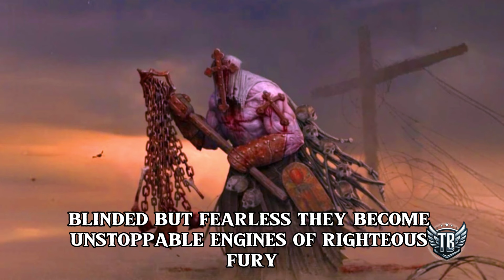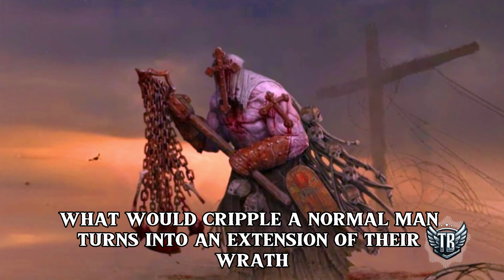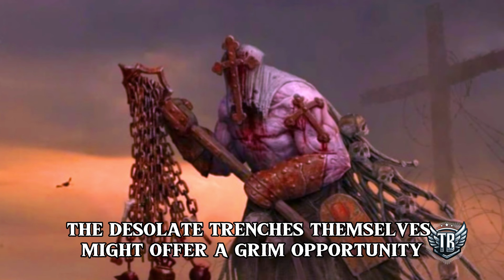Communicants, The Living Ultimate Sacrament of War | Trench Crusade Lore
In the war-torn world of Trench Crusade, Communicants are fanatical warriors transformed by a religious ritual.  Fueled by the supposed essence of a god, they become towering figures with superhuman strength and resilience.  These zealots charge through enemy fire, wielding massive weapons and serving as both shock troops and bodyguards for their devout factions.

This video is a fan-made exploration of the Trench Crusade game.

Games workshop, Warhammer 40,000, Warhammer, 40k, Space Marine Etc are all Trademarks of Games Workshop Ltd. Games Workshop does not endorse or support the 'Lore' videos. All views and opinions expressed in this video belong to TerranBrah and in no way reflect the views or opinions of Games Workshop Ltd.